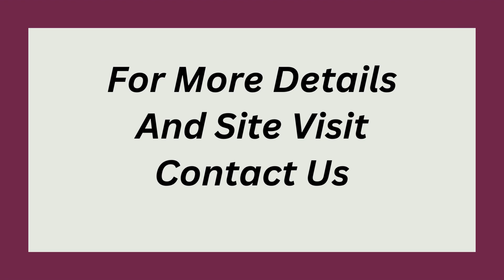Floor Rent Sushant Lok 1 Gurgaon9811022205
ID-Y- 9019

3 BHK Floor Rent Sushant Lok 1 Gurgaon

Size- 215 Sq Yards / First Floor With Open Parking & Semi Furnished / Construction Age- 1 Year / 3 BHK / Rent- On Request